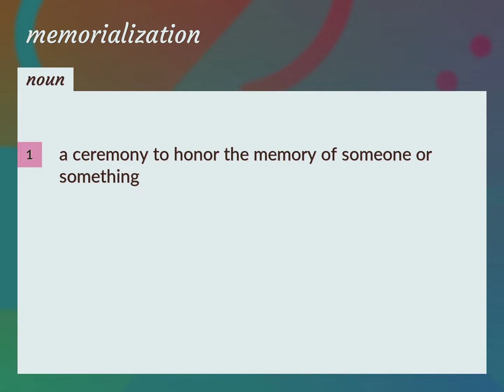Memorialization | meaning of Memorialization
What is MEMORIALIZATION meaning?